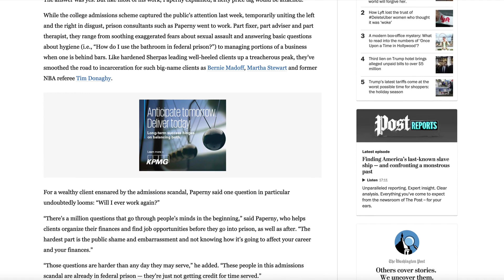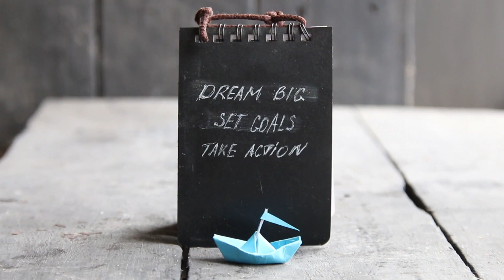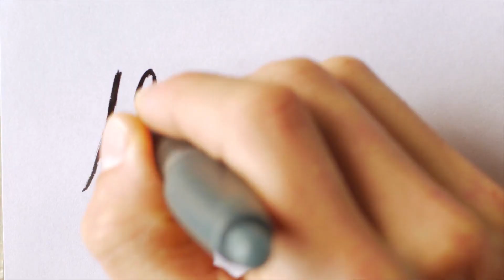What To Focus On In Federal Prison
I'm filming this video today to help all of you who may someday go to federal prison, or if you're watching this and you have a loved one in prison, I want to offer some guidance that will ensure the time is productive, fulfilling, and you don't feel like how so many prisoners feel, dealing with the inevitable boredom, watching calendar pages turn. Literally watching paint try. So, I'm going to offer my insights on how I think anyone should focus and spend their time in federal prison.

As a disclosure, my routine was rigid. I've shared this story. My wife every now and again says it's a little off-putting when I say, "I don't think you should play softball in prison unless you're going to be a professional softball player upon your release."

Some people say to me, "Justin, relax. It's some downtime. It's some fun." I get it!

There was no downtime for me. There was not a whole lot of fun for me. I was a convicted felon, I'd embarrassed my family, ruined my reputation, destroyed my career; I was going to release in 2009 to the worst economy since the Great Depression. There was no fun for me.

And how did I focus? How should you focus? Well, it started with creating content. Creating value in the lives of others. Seeking to create a win-win. When you're in prison and it's Tuesday at 11:35 in the morning and you're thinking, "What do I do now? I've done my job. Should I go exercise again?

I'd encourage all of you, on that Tuesday at 11:35 in the morning, to think, "How can I create value in the lives of others?" Because that will simultaneously help you.

A lot of people come home from prison, and I've no doubt they did really good things. I've no doubt they were productive. When I ask many of them to show me the documentation, to walk me through what they did, they are unable to. Now, I'm not saying they lied to me; I have no doubt they're telling the truth. For example, when that Washington Post article came out on our work, it went totally viral; there was more than 10 million views, and more than 1,000 people who were released from prison reached out to me with hopes of working together.

Never forget: this experience is harder on those that love and support you. Never forget when you call home, they're worried and wondering how you're doing. Never forget that while they might not share all of their concerns with you, they're worried. They're wondering what the rest of your life, their life, will look like as a result of your time in prison. And I believe if you're focused on creating value, sharing that value with people, to share the way you think, the way you articulate your thoughts, you're going to be much further ahead.

And I guess the last thing I'll say is, do you really want it? Every person with whom I speak who's going to prison always says, "Justin, I want to build the business again. I want to be successful. I want to make the money. I want to make my family proud." And then, at times, they see the work associated with it and perhaps they don't really want it.

They're in love with the idea of what they can achieve; they're in love with the idea of what they can have; the question is, are you in love with the process?

The process is the hardest part, doing it on days in federal prison you do not want to. When it's Thursday at 12:50 and it's 103 degrees in federal prison, and you're a little depressed and you miss home, and you don't feel as if you should be there, or the sentence was too long and you feel like life is moving on without you, will you put in the work?

I hope you do and I hope this video helps you see why...

Justin Paperny

P.S. To get a free copy of my new book, Living Deliberately simply

to access our federal prison blogs

4500 Park Granada, Suite 202